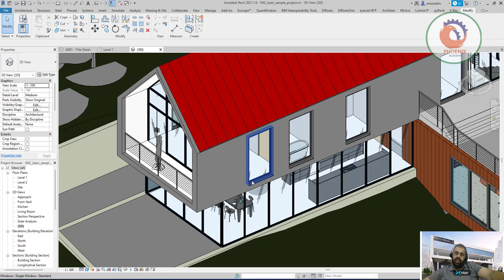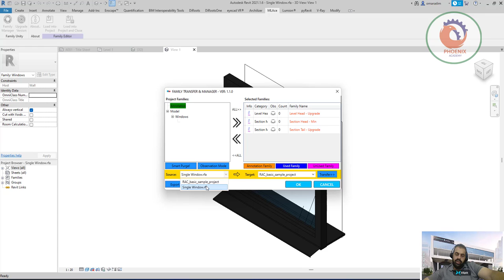Family Transfer Manager الريفيت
أتمنى أن ينال الشرح أعجابكم
Description
Family Transfer & Manager is a free Autodesk® Revit® add-in/plugin to help you to manage Revit families in your projects.

How it will help you?

Easy selection: Easily select the required Families
Transfer command: Transfer all families between 2 projects (or from a linked project)
Purge command: Purge all unused families, except annotation families.
Export command: Export families to one folder or category folder
Observation Mode: To find and isolate your family in the active view & also detect and unhide hidden family
Upgrade version: Upgrade your files to the newest version